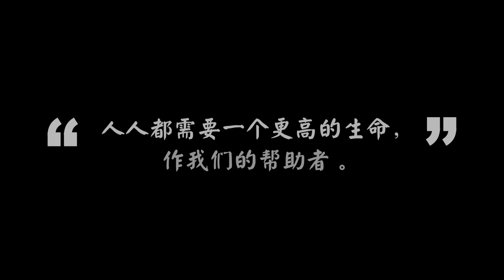【人生问答】孩子哭闹怎么办？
🌹“幸福人生”系列往期回顾：
💿留美数年，梦想成真，我为何仍不满足？
💿我经历到，圣经中的这句话是真的！